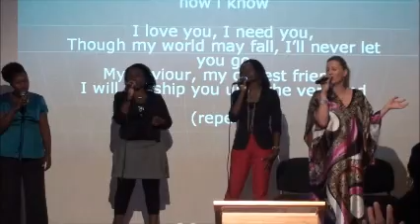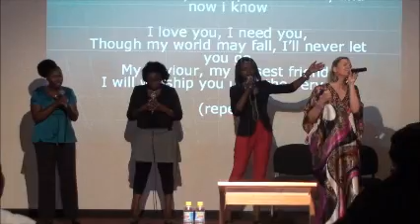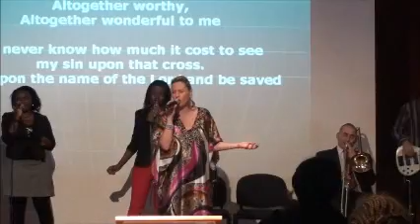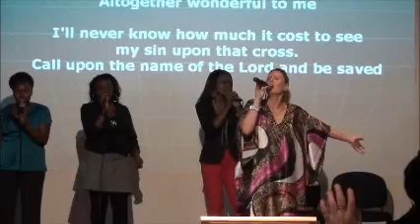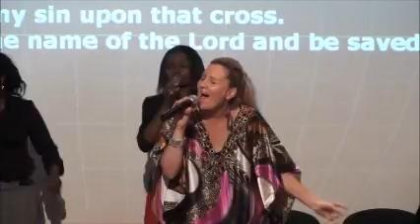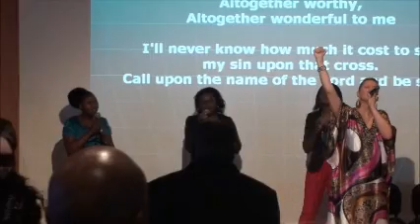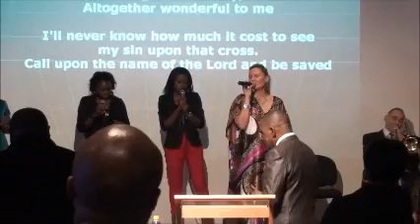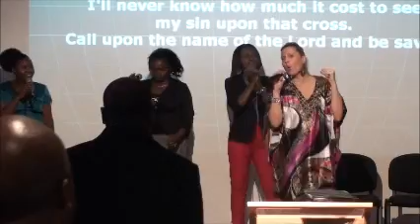Worshiping at Faith and Victory Church.wmv